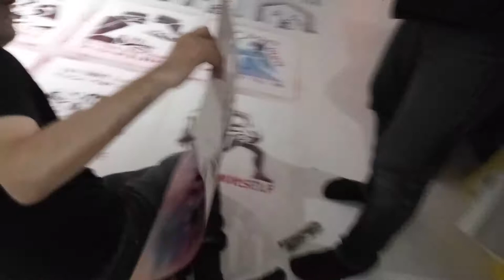Painting the floor at the Museum of reclaimed Urban space New York City 2020